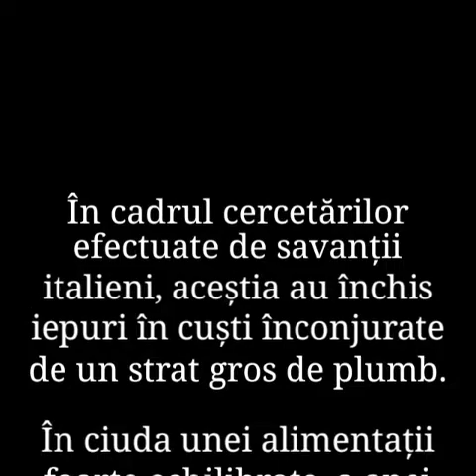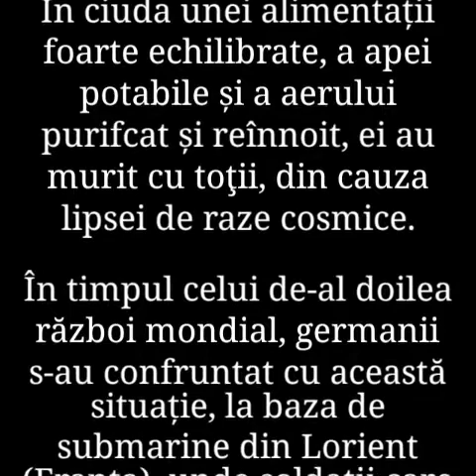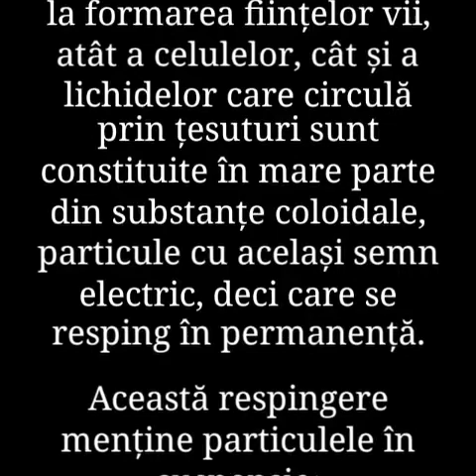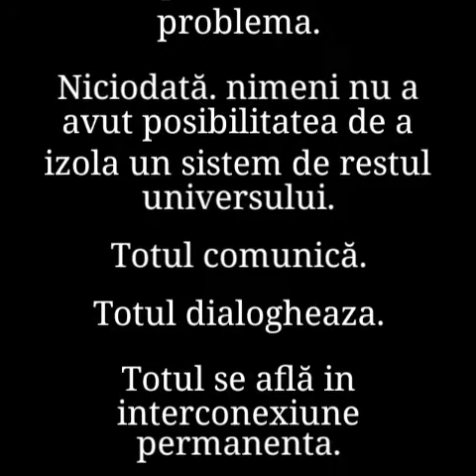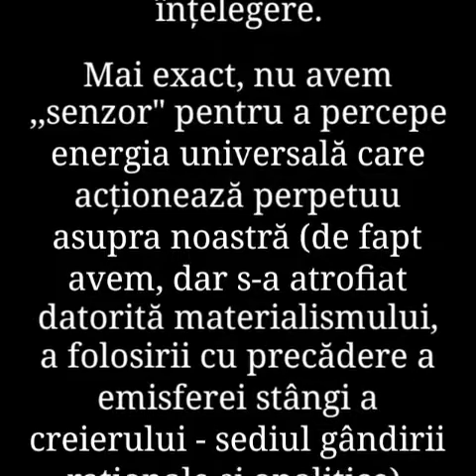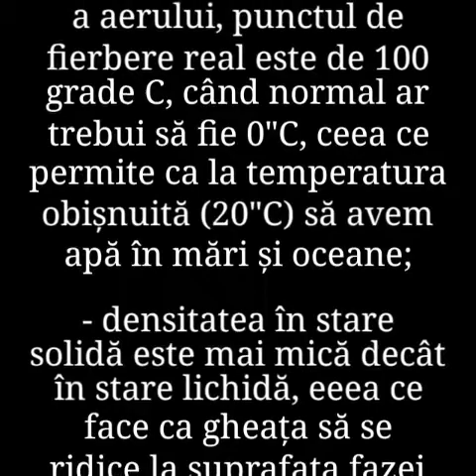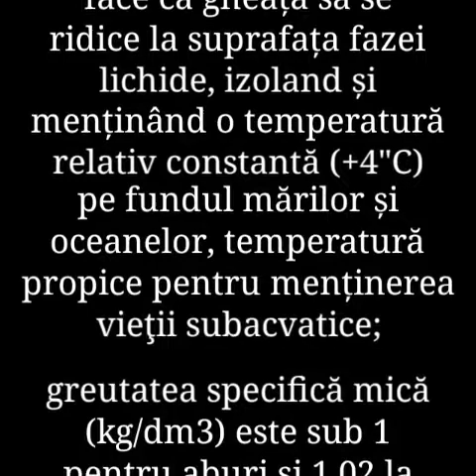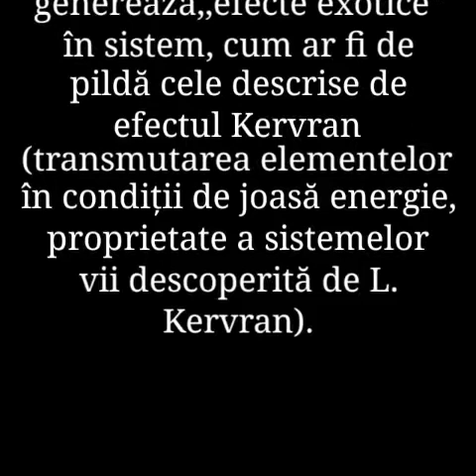18. APA MIRACOLUL VIEȚII de Mihăiță Toma